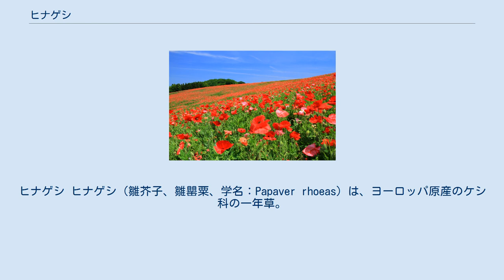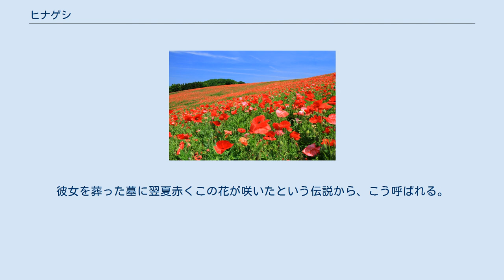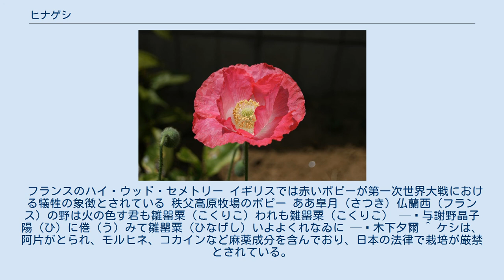ヒナゲシ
ヒナゲシ ヒナゲシ（雛芥子、雛罌粟、学名：Papaver rhoeas）は、ヨーロッパ原産のケシ科の一年草。
グビジンソウ（虞美人草）、コクリコ（フランス語: Coquelicot）、シャーレイポピー (英語: Shirley poppy) とも呼ばれる。
他のケシ科の植物も含めて単にポピーということもある。
フランスやポーランドなどの国花として有名である。
 ヨーロッパ中部の原産。
畑の雑草、グビジンソウ（虞美人草）ともいう。
 耐寒性の一年草で、全体に粗毛が密生し、茎は直立し、草丈50センチメートル (cm) - 1メートル (m) 位になる。
葉は互生し、羽状に深い切れ込みがあり、裂片は線状披針形、葉縁は粗歯牙状になる。
初夏に花茎を出し、上の方でよく分枝し、茎の先に直径5 - 10 cmの赤・白・ピンクなどの4弁花を開く。
現在タネとして売られているものには、八重咲きの品種が多い。
ケシやオニゲシに比べるとずっと華奢で、薄い紙で作った造花のようにも見える。
 ケシとは、毛がないところと、葉に深い切れ込みがない点で相違があり、区別することができる。
 ヒナゲシは、観賞用のオニゲシとともに栽培してよい種である。
 土質は選ばないが、排水がよい土地を選ぶ。
移植を嫌うので、9月下旬から10月中旬頃に、花壇に直まきする。
覆土はタネが見え隠れする程度でよい。
かなり細かいタネなので、砂を混ぜて散布し、発芽してきたら間引いて、株間が30 cmくらいになるようにする。
 生薬名はないが、咲いた花は花柄とともに採取して乾燥したものが生薬になり、咳止めに利用される。
ケシにあるような麻薬成分は含まれていない。
民間では、乾燥花を1日量2 - 4グラムを、水300 ccで半量になるまで煎じた汁に砂糖を少量加えて、2 - 3回に分けて分服する用法が知られている。
 グビジンソウ（虞美人草）名は、中国の伝説に由来している。
 秦末の武将・項羽には虞と言う愛人がいた。
項羽が劉邦に敗れて垓下に追い詰められた時に、死を覚悟した項羽が詠った垓下の歌に合わせて舞った。
 力拔山兮氣蓋世　（力は山を抜き、気は世を覆う） 時不利兮騅不逝　（時利あらずして　騅逝かず） 騅不逝兮可奈何　（騅の逝かざる　如何すべき） 虞兮虞兮奈若何　（虞や虞や　汝を如何せん） — 垓下歌（垓下の歌）『史記』巻7項羽本紀 第7　司馬遷、『漢書』巻31陳勝項籍傳第1　班固 この舞の後に彼女は自害した。
彼女を葬った墓に翌夏赤くこの花が咲いたという伝説から、こう呼ばれる。
なお虞美人の自害云々については、女性の貞操がとやかく言われるようになった北宋代からであり、『史記』、『漢書』ではそのような記述は無い。
 フランスのハイ・ウッド・セメトリー イギリスでは赤いポピーが第一次世界大戦における犠牲の象徴とされている 秩父高原牧場のポピー ああ皐月（さつき）仏蘭西（フランス）の野は火の色す君も雛罌粟（こくりこ）われも雛罌粟（こくりこ） — 与謝野晶子 陽（ひ）に倦（う）みて雛罌粟（ひなげし）いよよくれなゐに — 木下夕爾 ^ ケシは、阿片がとられ、モルヒネ、コカインなど麻薬成分を含んでおり、日本の法律で栽培が厳禁とされている。